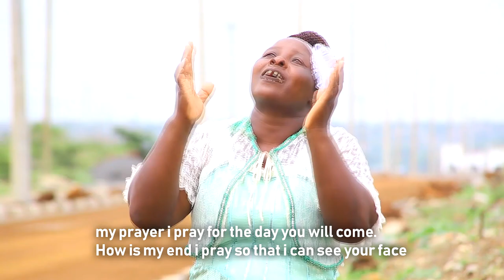Rirenan by Emily chebet